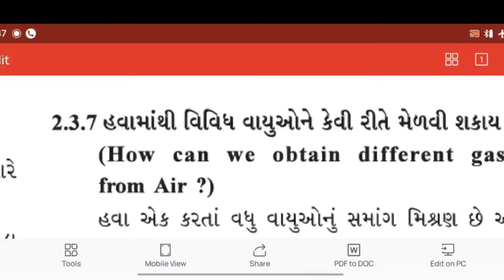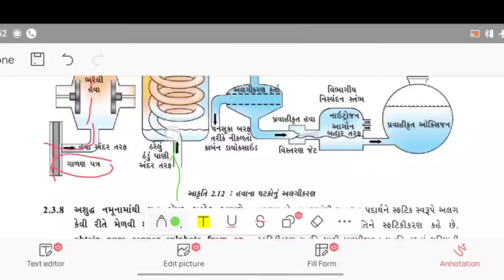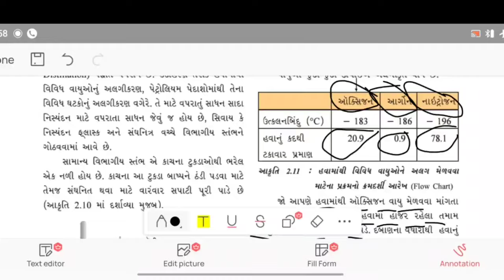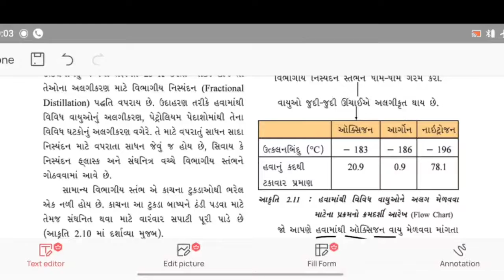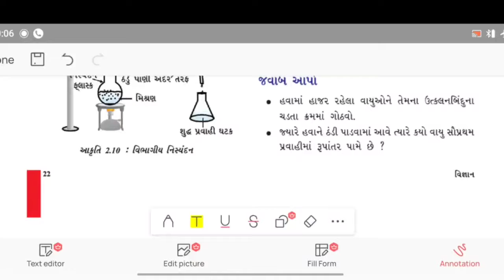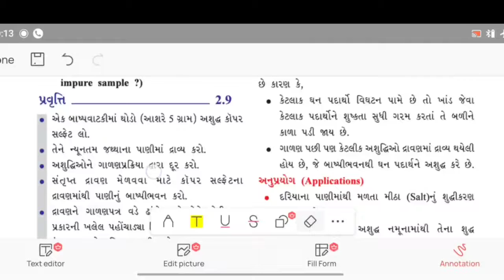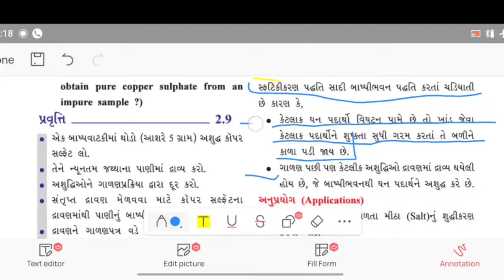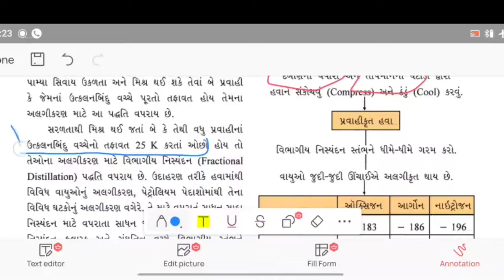std:9#sub: science#ch:2#આપણી આસપાસના દ્રવ્યો શુદ્ધ છે??મિશ્રણમાં ના ઘટકોનું અલગીકરણ#lec8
આજે જે 2 પ્રવૃત્તિ સમજાવી તે એક વખત પાકી બુક માં લખવી